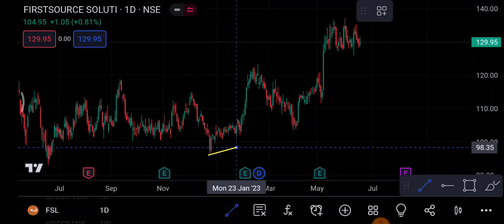FSL Share 20 June | FSL Share latest news | FSL Share price today News